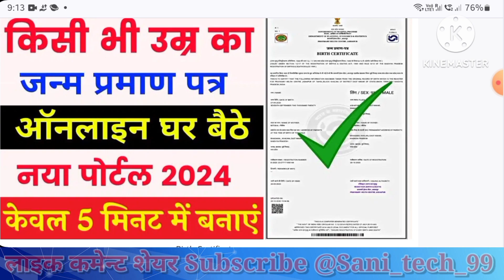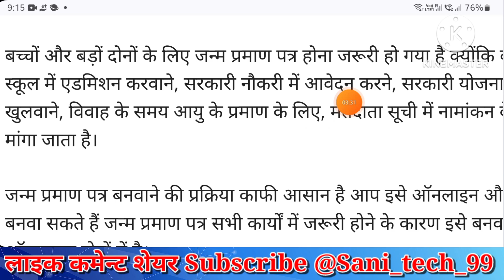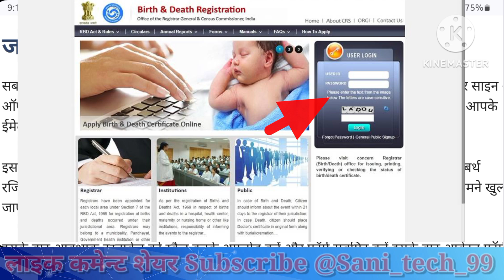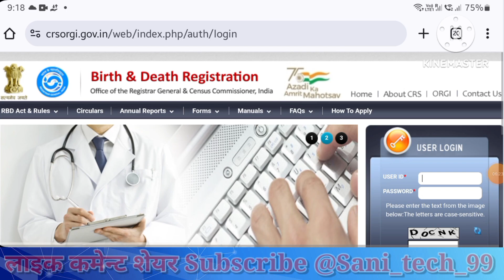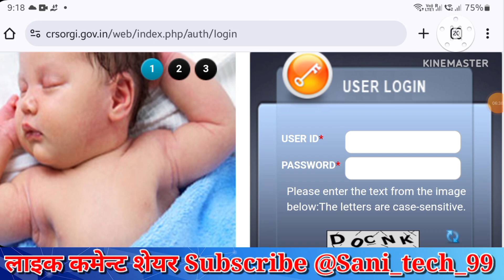Birth Certificate Online 2024 || Birth Certificate Kaise Banaye || जन्म प्रमाण पत्र कैसे बनाये 2024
About this video 👇
Hello Google aaj ki is video mein Ham aapko batane Wale Hain ki aap apna birth certificate online apply and kaise kare जन्म प्रमाण पत्र कैसे बनाये गे full video thanks for waching subscribe my channel doston

Topic Covered

Birth Certificate Online 2024
Birth Certificate Kaise Banaye
जन्म प्रमाण पत्र कैसे बनाये 2024
जन्म प्रमाण पत्र ऑनलाइन आवेदन कैसे करे
Janm Praman Patra form Kaise bharen
birth certificate
birth certificate online apply
for birth certificate online
जन्म प्रमाण पत्र कैसे बनाये
janam praman patra dob certificate online apply birth certificate online up
birth certificate online haryana
birth certificate process in hindi
janam praman patra kaise banaye
janam praman patra online kaise nikale
how to apply for birth certificate jankaripur